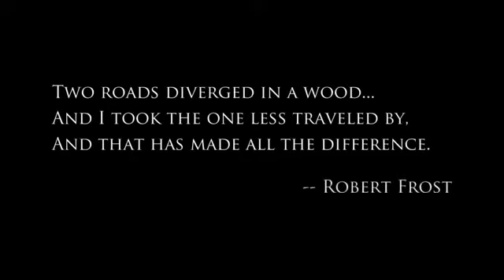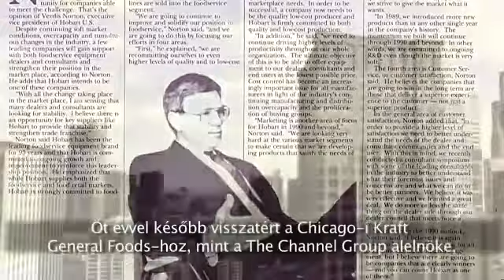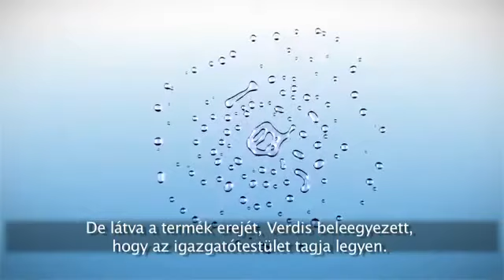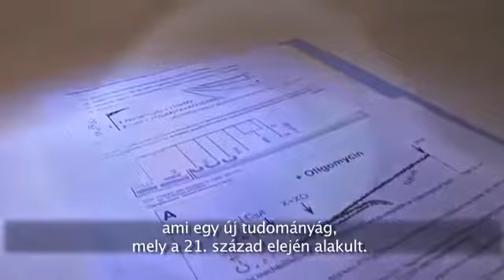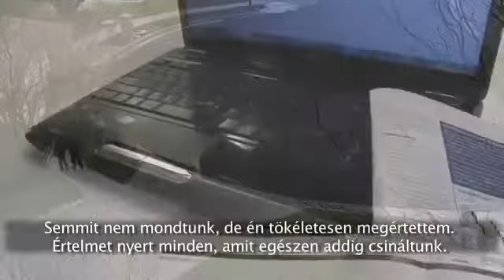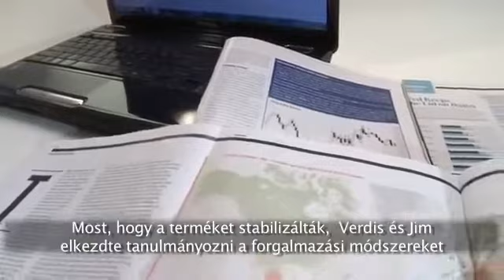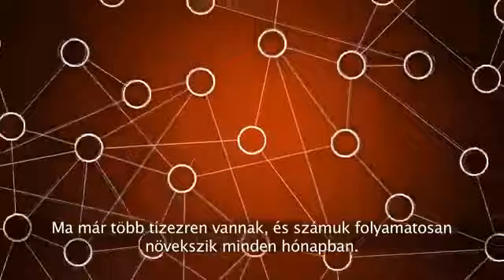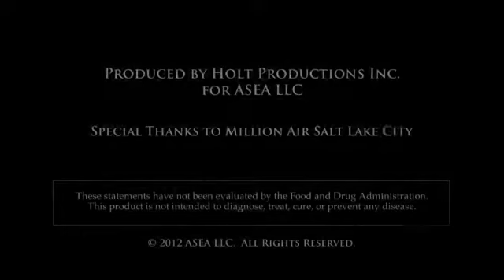Az ASEA megszületésének története (magyar felirattal).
Az ASEA megszületésének története. Az utóbbi száz év talán egyik legnagyobb tudományos áttörése! Az elmúlt években láttuk az ASEA és a Redox Jelzők dinamikus hatását az emberek életében. Teremts bőséget és egészséget egyszerre! Ha a sejtjeink egészségesek, mi is azok vagyunk! A Redox Jelző Molekulák nélkülözhetetlenek a sejtszintű egészséghez. Minden betegség a beteg sejtekre vezethető vissza.

További információért vedd fel velem a kapcsolatot a weboldalamon.